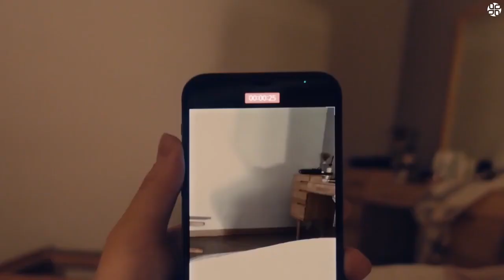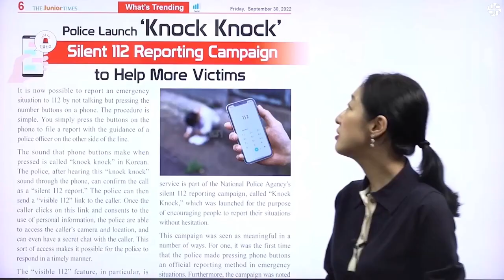Grand Prix de Glass // Cannes Lions 2023 - "Knock Knock", da Cheil Worldwide de Seul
Grand Prix de Glass - "Knock Knock", da Cheil Worldwide de Seul para Korean National Police Agency - A silent emergency call (Coréia do Sul)